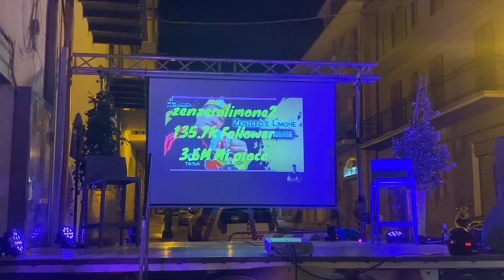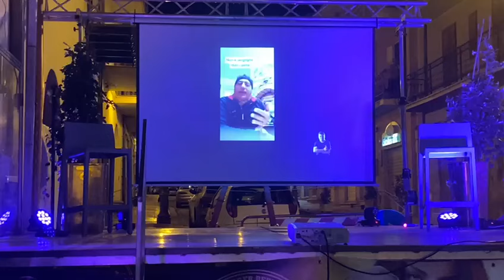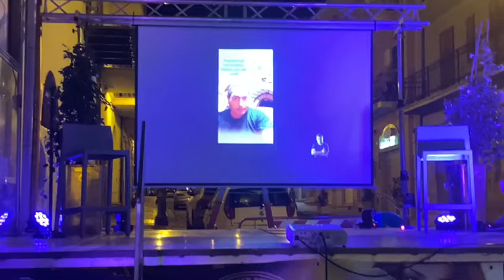zenzero limone Sicilia Villarosa presso l'antico bar del corso di Alessi Sommatino